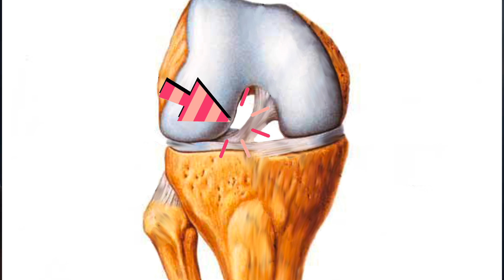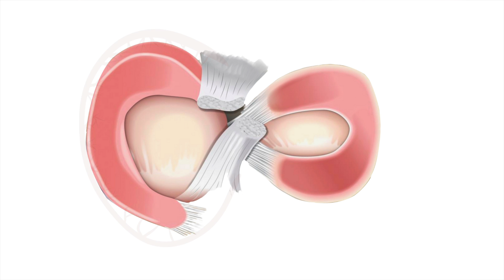ÖN ÇAPRAZ BAĞ CERRAHİSİNE AİT TEKNİK BİLGİLER VE SONRASI SPORA DÖNÜŞ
Bundan önceki iki videoda kimlerde ön çapraz bağ yırtığı olduğu, nasıl yırtıldığı, belirtileri ne olduğu, kimlere ön çapraz bağ cerrahisi gerektiği, yapılacak olan cerrahinin acil olup olmadığı gibi konulara değindim. Bu videoda da ön çapraz bağ cerrahisi sırasındaki teknik detaylar, kullanılacak olan greftlerin farklılıkları (patellar tendon, hamstring grefti, kuadriceps grefti) ve cerrahi sonrasındaki fizik tedavi ve rehabilitasyon süreci, dizliklerin ne kadar gerekli olduğundan bahsediyorum.

Merhaba ben Prof. Dr. Gürkan Özkoç. Youtube kanalımda öncelikle Ortopedi ve Travmatoloji konusu olmak üzere bunlarla ilişkili olduğunu düşündüğüm beslenme ve spor ve  ile ilgili içerik üretiyorum. 30 yıla yakın hekimlik tecrübem ile halkın yanlış bilgiler yerine bilimin önderliğinde bilinçlenmesi amacımdır. Kesinlikle ticari bir amacı olan video burada paylaşılmayacaktır.